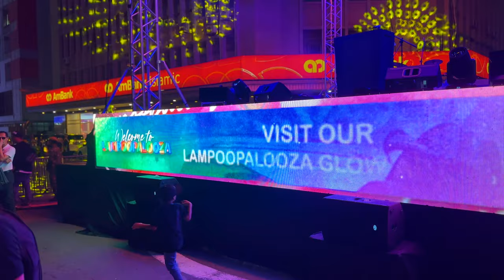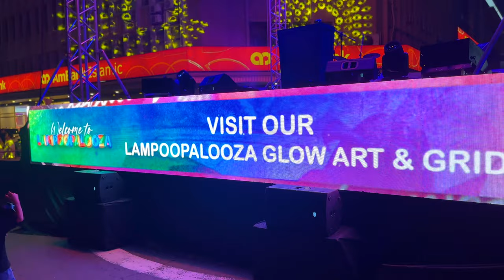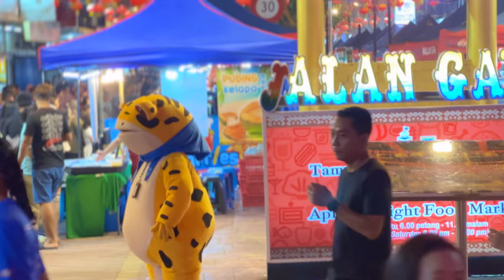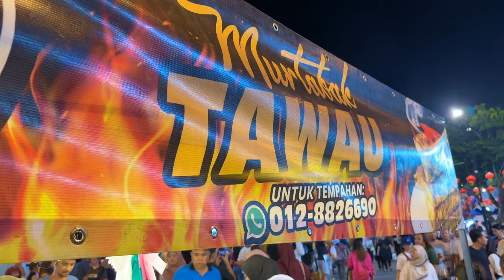Malaysia street food in the world’s largest nightmarket and I love it!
Salamat datang friends! Today, I'm visiting one of Malaysia's best night markets in Kota Kinabalu on Gaya Street. This video details my adventures over Friday and Saturday evening while I explore and eat as much lovely food as I can. This is definitely one of the biggest night markets I have every visited.

Chapters -
0:00 Introduction
0:22 Jalan Gaya Night Market Friday night
4:22 Eating jackfruit
4:48 Eating red velvet doghnut
10:00 Eating Murtabak
15:46 Drinking Milo
16:11 Eating Papaya fruit
17:26 Eating Dim Sum
19:27 Eating sticky rice
21:53 Eating mixed fruits

About me - Hi I'm Sam from Melbourne, Australia. I grew tired of working 9-5, packed my bag and started to travel more to see the world. I've always loved traveling, experiencing new cultures and customs and meeting new people! The difference this time is that I have decided to document all of my interactions so when I'm older, I can re-live my memories. Memories are forever.